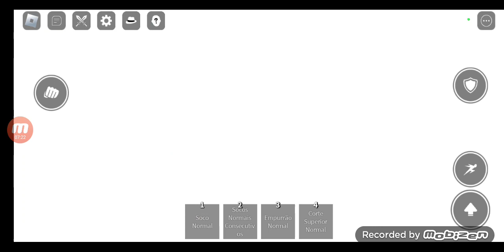EU DEI UMA LIGHT PARA UM INICIANTE!!!